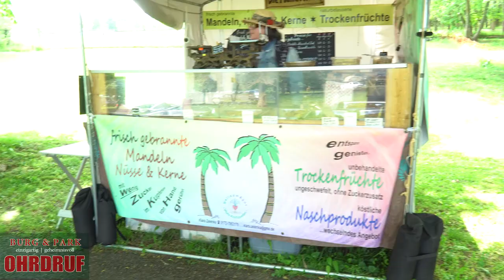Markt im Park: Der neue Wochenmarkt auf der Burg Ohrdruf- Ein Mekka für Pflanzen- & Gartenfreunde!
Das neue Mekka für Garten- & Pflanzenfreunde: Der Markt im Park auf der Burg Ohrdruf! Der Wochenmarkt bietet jede Woche Freitags & Samstag von 10 Uhr bis 17 Uhr immer ein neues, umfangreiches und einzigartiges Angebot...
Den Wochenmarkt finden Sie auf der Burg & Park Ohrdruf, Gothaer Straße 30, 99885 Ohrdruf.